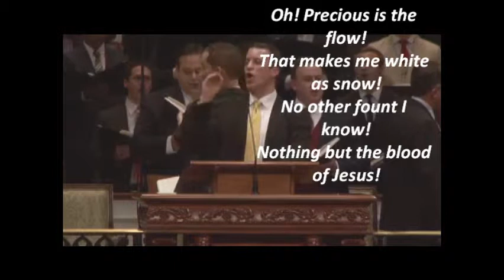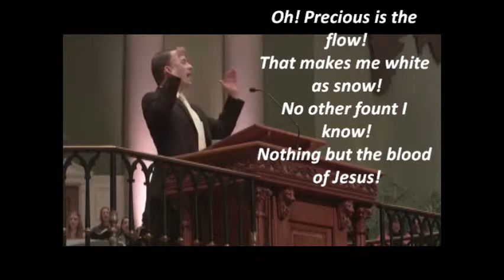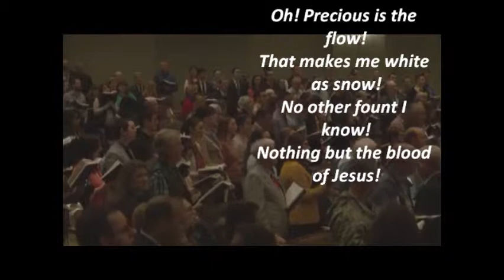Nothing But The Blood Lyrics (Bro. Mark)